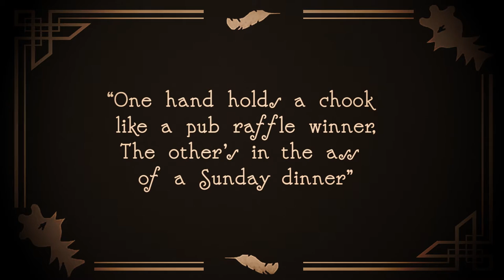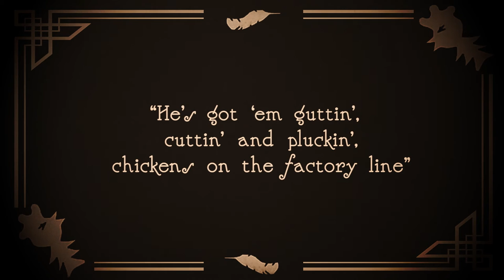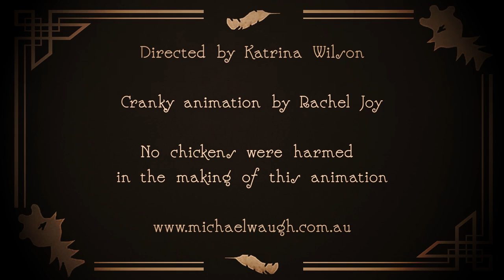Michael Waugh - Willy's Chickens [OFFICIAL MUSIC VIDEO]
Director, Katrina Wilson
Cranky Animation, Rachel Joy
Album produced by Shane Nicholson
Michael's first album, 'What We Might Be', and more information about Michael
Music video by Michael Waugh performing 'Willy's Chickens'.